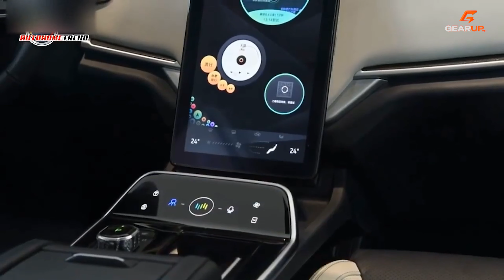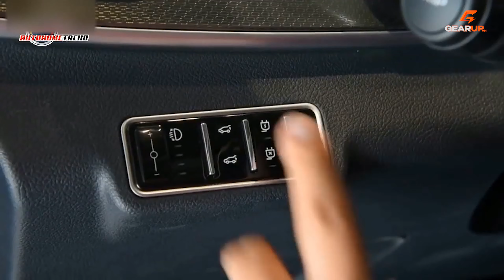Mang Vinfast e34 đi so sánh với xe điện Trung Quốc, xe nào hơn??? | GearUp SpotLight 14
So sánh xe điện Vf e34 với các mẫu xe xăng cùng phân khúc thì có nhiều anh em đã làm rồi. Hôm nay tôi sẽ so sánh xe điện đầu tiên của Việt Nam với xe điện Trung Quốc xem kết quả thế nào nhé.